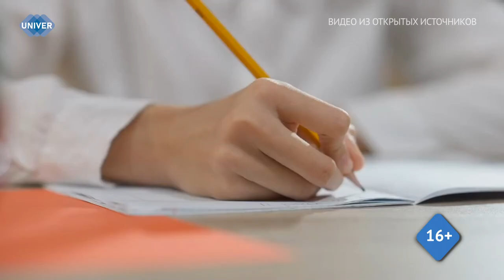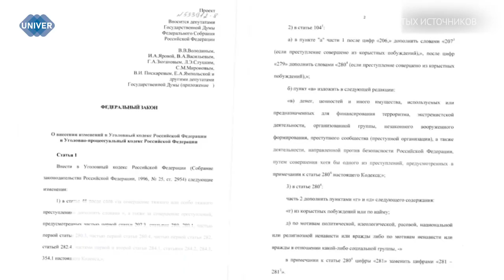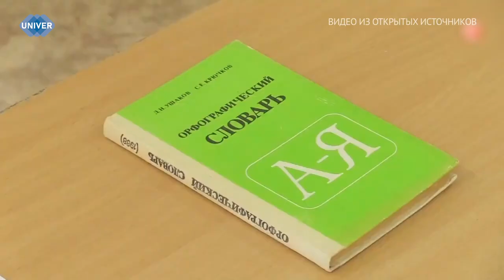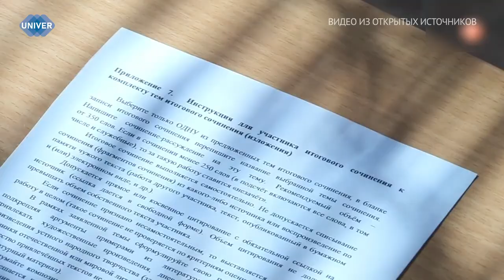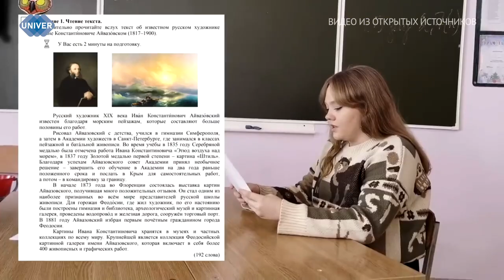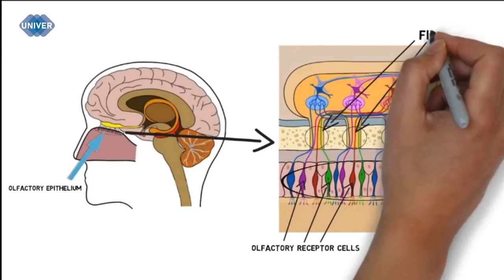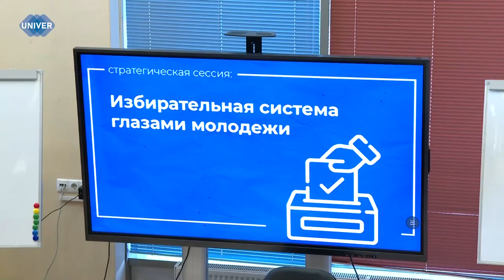UNIVERНОВОСТИ от 14.02.2024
Президент РФ подписал закон о конфискации имущества за фейки об армии и призывы к деятельности, направленной против безопасности государства. Закон вступит в силу по истечении 10 дней после его публикации, то есть 25 февраля.

14 февраля наступил волнующий, но важный этап для всех девятиклассников – итоговое собеседование по русскому языку. Его успешная сдача позволит ребятам показать навыки устной речи, чтобы вскоре перейти к проверке практической части государственной итоговой аттестации.

Ни для кого не секрет, что у каждого из нас есть свой запах – уникальный аромат, обусловленный летучими веществами, которые непрерывно образует человеческий организм. Но не все знают, что он пронизывает все ткани человека – от крови до костей, поэтому, в отличие от отпечатков пальцев, запах нельзя стереть. В криминалистике ольфакторные следы играют важную роль в раскрытии преступлений и поиске улик. Обнаружение и анализ таких запахов могут быть критически важными в процессе расследования преступлений.